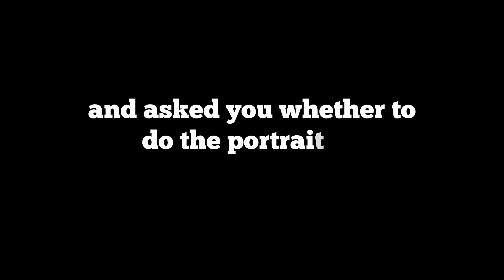Drawing Captain Vijayakanth using Graphite Pencils!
Drawing Actor Captain Vijayakanth. Spent over 2 hours to complete, Used minimun drawnig tools like pencils, Stumps, brushes and Erasers, Do watch till the end and enjoy the video. ✌️
Join the notification crew by clicking 🔔 button!
My tools:
General's Pencils
Paper Stumps
Camel Fixative Spray
Koh-i-noor Eraser Pencil
Brustro Kneaded Eraser
Tombow MONO Eraser